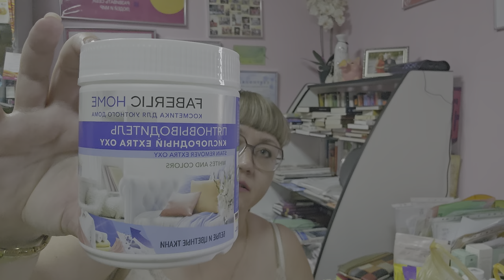Покупки на закрытой распродаже Фаберлик. Выгодные покупки на распродаже. Что заказывают покупатели?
Только партнерам проекта ПАРТНЕР предлагаю пройти обучение по системе "Легкий старт"

ЧТО ЖДЕТ ТЕБЯ В СИСТЕМЕ ЛЕГКИЙ СТАРТ 👇
✅️Простое обучение
✅️Крепкая команда
✅️Рекрутинг на автомате

Приходи в команду проекта ПАРТНЕР. Научим современному бизнесу в интернете с нуля

Ставь +++ под видео в комментариях — расскажу как попасть в команду
Обратите внимание на новые каналы в телеграм:
В помощь сетевику:

Мой номер консультанта 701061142, введя его при регистрации на сайте, Вы автоматически попадете ко мне в команду и я стану Вашим наставником!

Делюсь своей жизнью на каналах Telegram:
Моя жизнь:

Обучаю созданию бизнеса в Интернете через Личный бренд. Система работы "Легкий старт" только для партнеров проекта Партнер